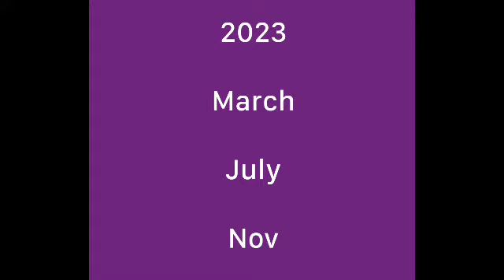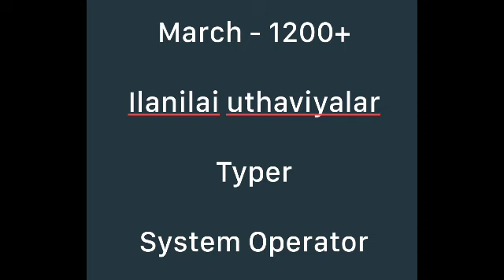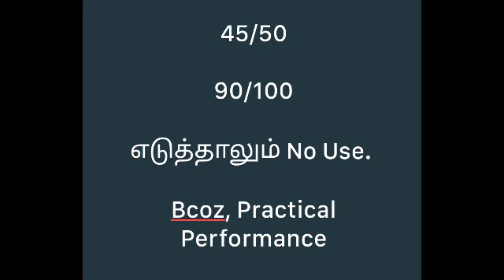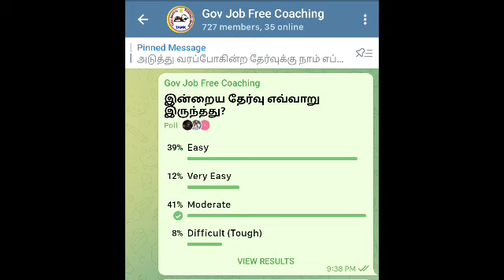MHC Recruitment Academic Calendar, MHC Next Exam Notifications Full Details 👍@MahiInformationchannel